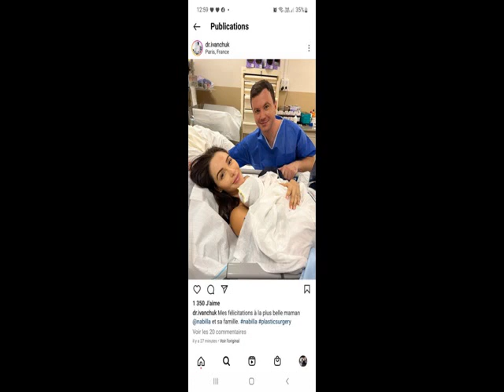NABILLA💥LA GROSSE ERREUR DE SON CHIRURGIEN PLASTIQUE😂